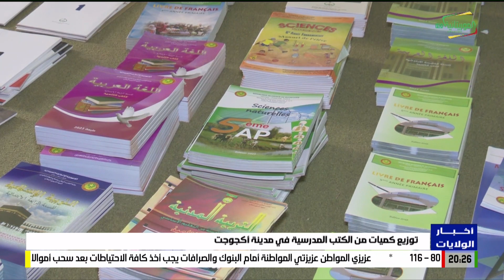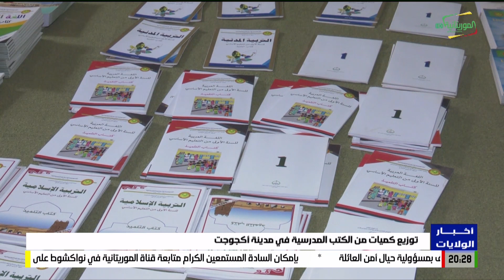توزيع كميات من الكتب المدرسية في مدينة أكجوجت